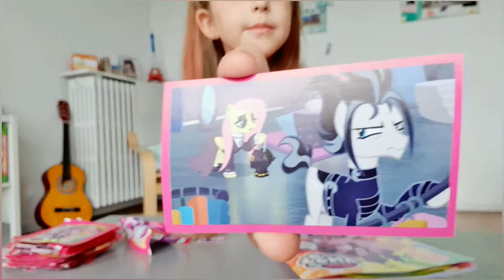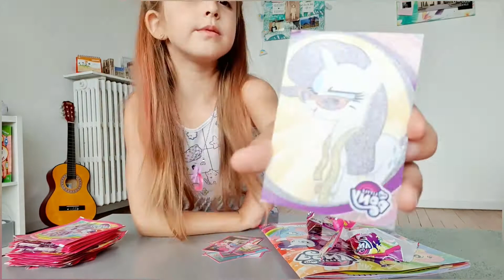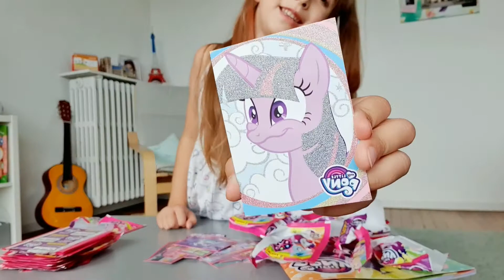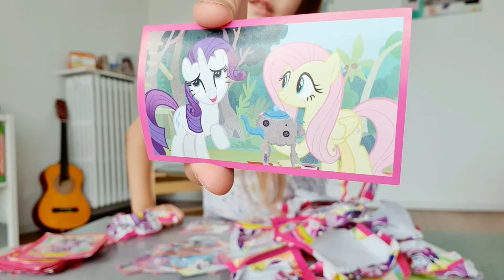My little pony распаковка смотреть 2021 пони карточки наклейки